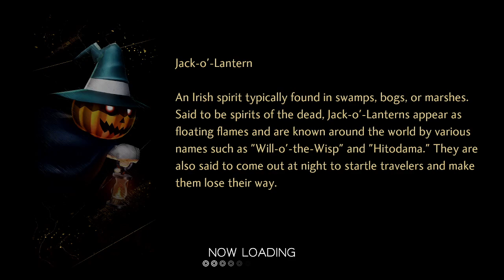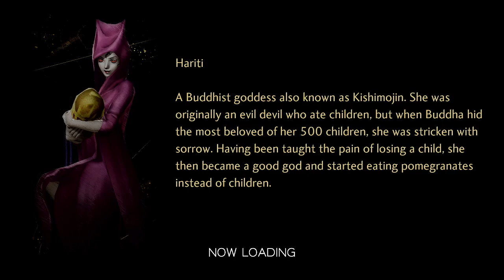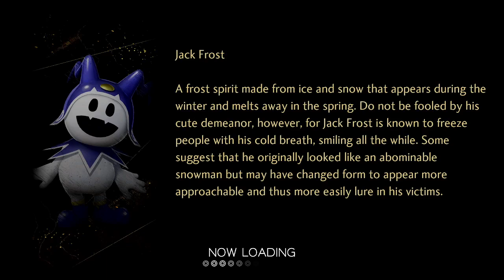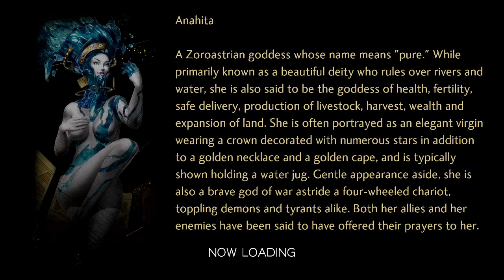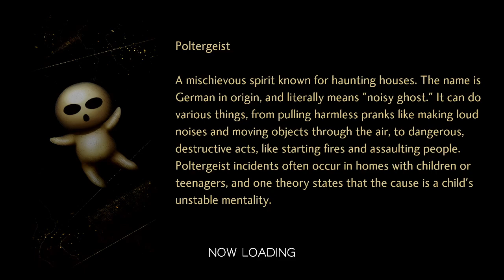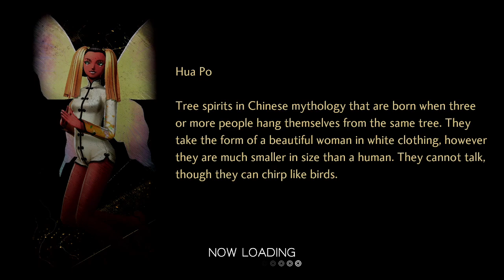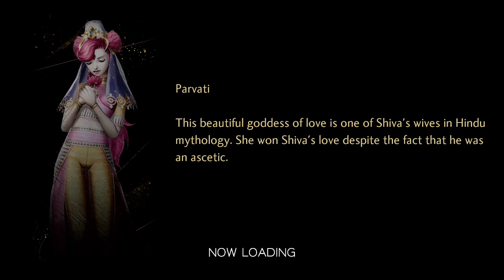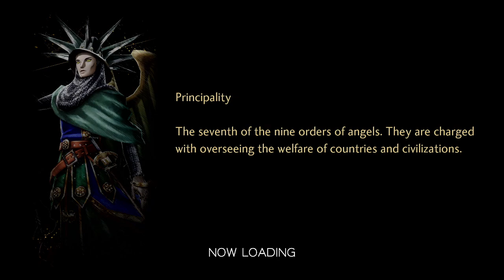Shin Megami Tensei V Demonless #22 - School's Out For Recess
Get us out of this school